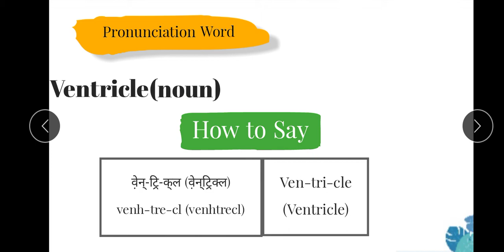Ventricle Proncunciation, how to pronunciation Ventricle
Ventricle Proncunciation, how to pronunciation Ventricle, how to pronounce Ventricle, how to say Ventricle, english pronunciation, eyouhub pronunciation class,

1. learn english pronunciation in Indian English with eYouHub
2. pronunciation of daily use Vocabulary or important usage vocab
3. The English words have been separated parts of speech.  Such as: noun, vetb adverb, adjective, etc.
4. English words meaning and definition
5. synonyms words in English
6. Antonyms words in English